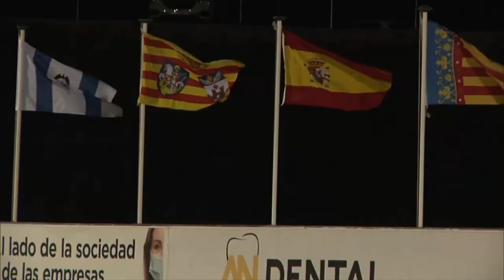RESUMEN | CD Alcoyano 2-0 UE Cornellà | PrimeraRFEF | Jornada 14 | Grupo 2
El CD Alcoyano vuelve a ganar en El Collao, mantiene la portería a cero y ya encadena ocho partidos seguidos sin perder.